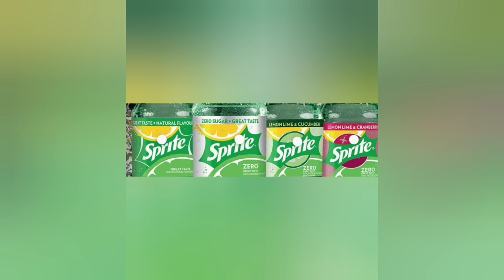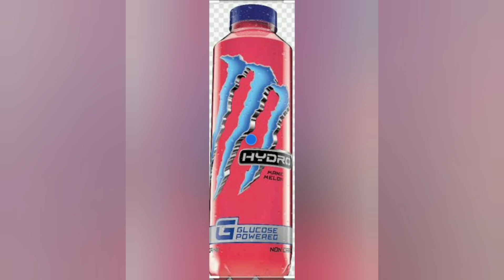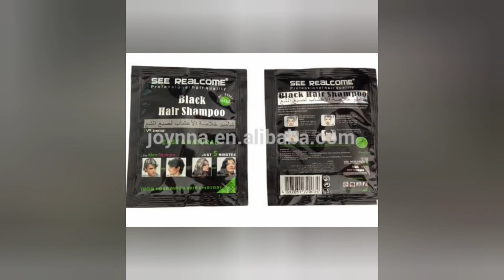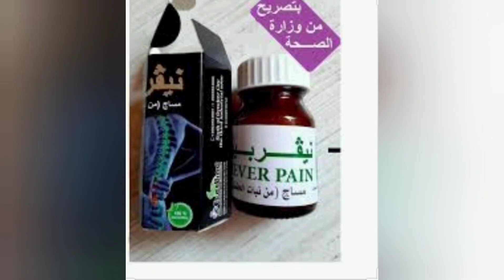تصريح وزارة الصحة مش معناه أن المنتج صالح وفعال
مش معنى أنه مصرح بيه أنه مفيد